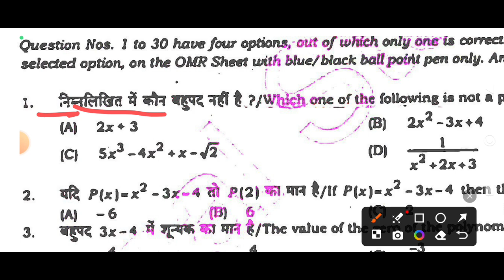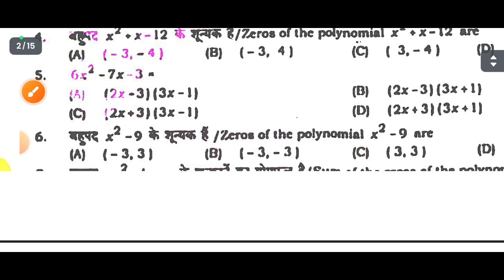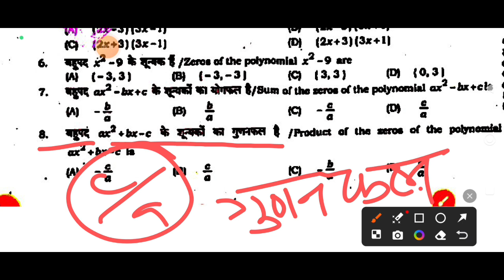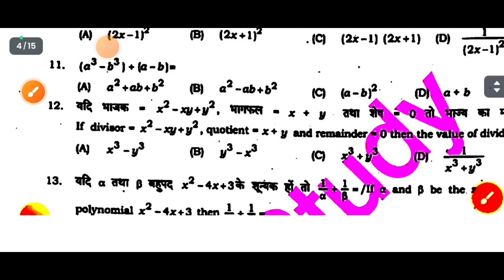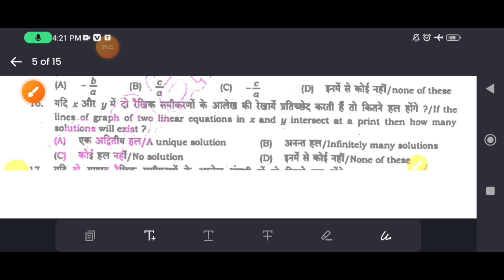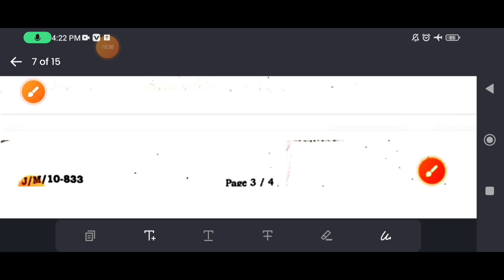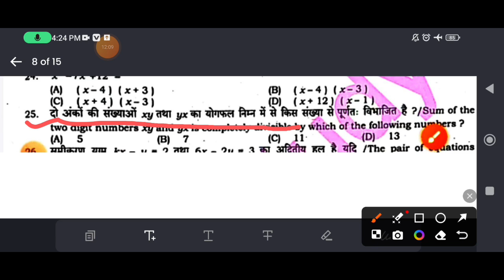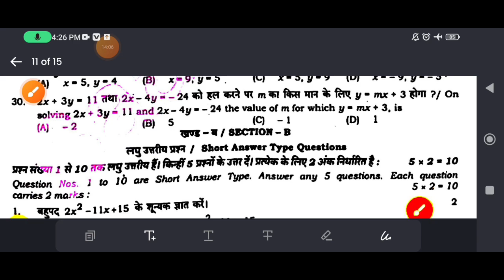Bihar Board Class 10th Math June Monthly Exam 2024| Bseb 10th Math Monthly Exam June Question Paper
Bihar Board Class 10th Math June Monthly Exam 2024
| Bseb 10th Math Monthly Exam June Question Paper
-In This Video oi
Bihar Board 10th Math June monthly Exam Answer
Key 2024
10th Math Answer key juen monthly Exam 2024
10th Math June Monthly Exam Answer key 2024
10th Math June Monthly Exam 2024
Bihar Board 10th june monthly exam viral qeusion
2024
Class 1Oth Math Viral Question 2024
class 10 june month exam 2024
Math 26 june ka question paper 2024
10th Ganit question paper for 26 june
10th math june month exam 2024
10th monthly exam june math june answer key 2024
निचे दिए गए लिंक पर क्लिक कर आप हमसे जुड़कर सिधे
बात कर सकते हैं---.-

Key 2024, 10th Math Answer key juen monthly Exam
2024, 10th Math June Monthly Exam Answer key
2024, 1Oth Math June Monthly Exam 2024, Bihar
Board 1Oth june monthly exam viral qeusion 2024,
Class 10th Math Viral Question 2024, class 10 june
month exam 2024, Math 26 june ka question paper
2024, 10th Ganit question paper for 26 june, 10th math
june month exam 2024, 1Oth monthly exam june math
june answer key 2024